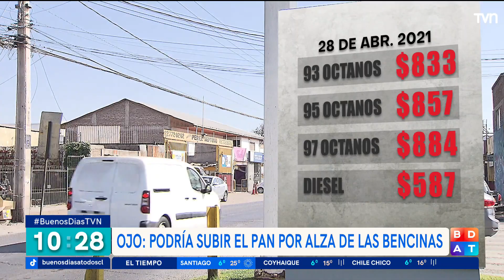¿Se debería bajar el IVA de los alimentos y otros productos? | Buenos días a todos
Ante el alza de precios en plena pandemia donde la crisis económica golpea a las familias, la idea de la baja o eliminación de impuestos toma más fuerza.